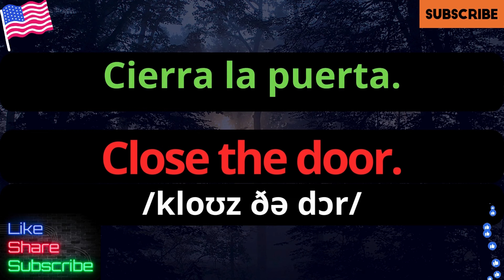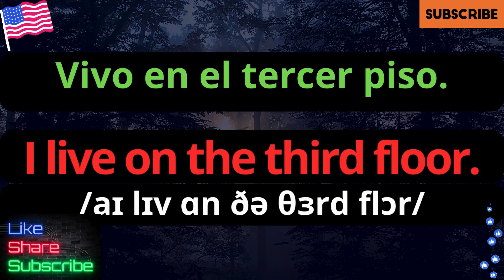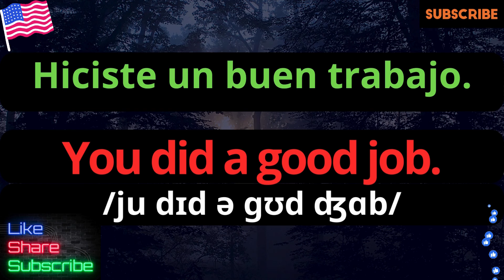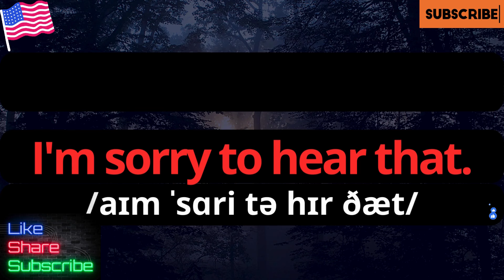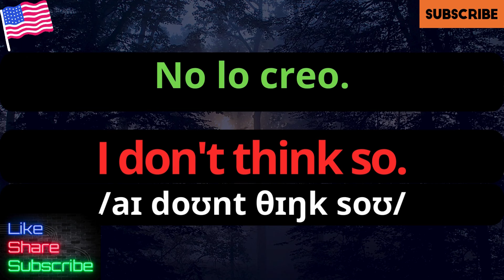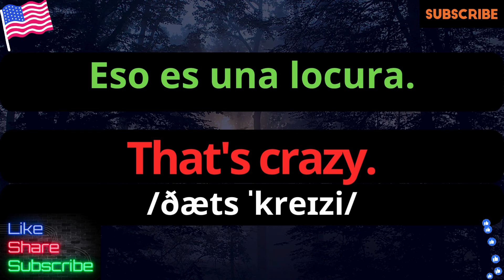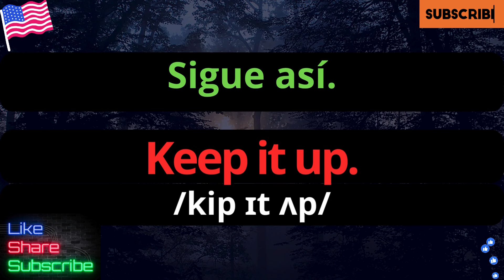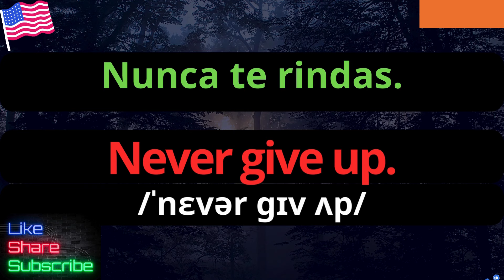🚀✨ APRENDE ESTAS FRASES ÚTILES ESENCIALES PARA ENTENDER MEJOR EL INGLÉS ✨ 👨‍🏫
Aprende a mejorar tu inglés con frases esenciales.I nglés con MYSON